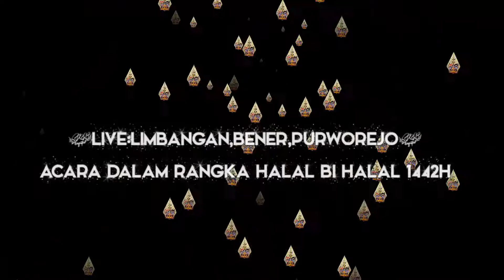Tarian Bali Pendet&Ragda WKB feat WMB-Live Limbangan,Bener,Purworejo (Babak Ndadi)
Tarian Pendet Bali&Ragda WKB feat WMB-Live Limbangan,Bener,Purworejo (Babak Ndadi)